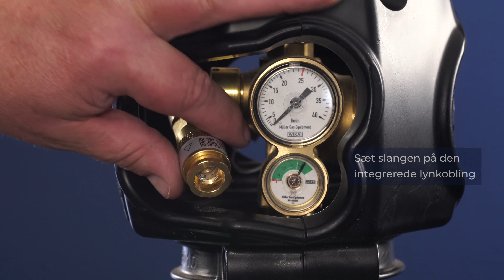Strandmøllen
Instruktionsvideo: sådan bruger du din Mini Bertha flaske, når du skal svejse.